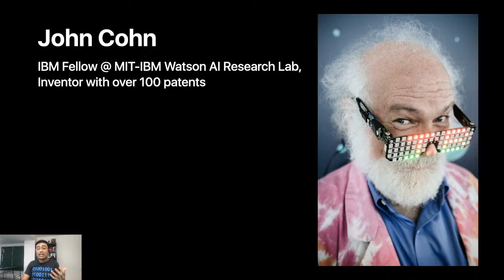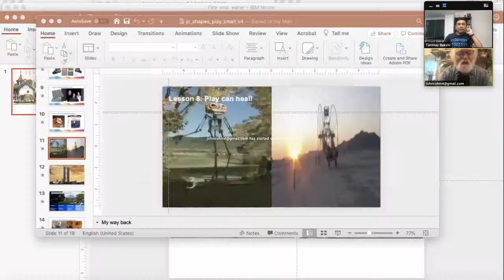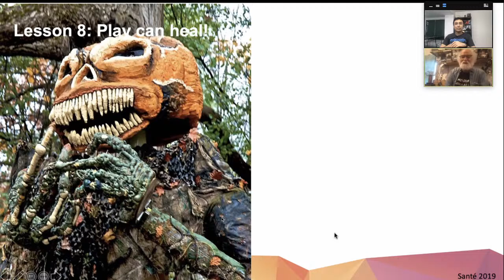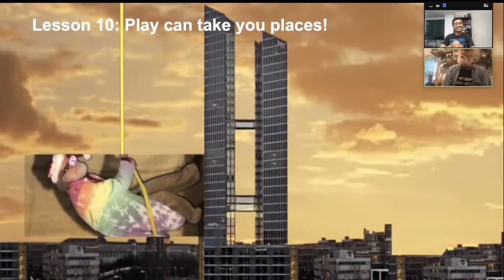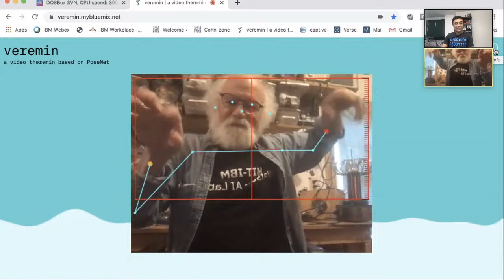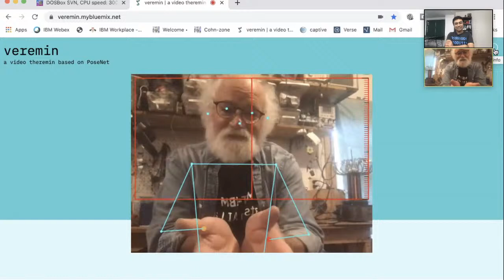Play—with a Real Life Mad Scientist: John Cohn on Tech Life Skills with Tanmay Ep. 7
Welcome to the seventh episode of Tech Life Skills with Tanmay! This week, my special guest is John Cohn. John is an IBM Fellow with 40 years of experience! He currently works at the MIT-IBM Watson AI Research Lab, and is an avid supporter of the importance of 'Play'!